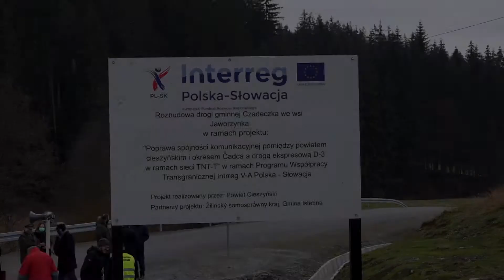Uroczyste przecięcie wstęgi otwierając nową drogę w Jaworzynce Czadeczce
W poniedziałek (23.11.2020) miało miejsce uroczyste przecięcie wstęgi otwierając nową drogę  w Jaworzynce - Czadeczce
Wykonane prace nowej drogi objęły odcinek od mostu do przysiółka Kikula do skrzyżowania z drogą na Kopanice. Remont drogi zrealizowano z dofinansowania w ramach środków
transgranicznych z Programu Interreg V-A Polska - Słowacja, pt. „Poprawa spójności komunikacyjnej pomiędzy powiatem cieszyńskimi, okresem Čadca, a drogą ekspresową D3 w
ramach sieci TEN-T”. Łączny koszt całej inwestycji wynosił ponad 5 mln zł, z czego dofinansowanie to ponad 954,5 tys. Euro (ok. 4,2 mln zł).
Wykonawcą była firma F.B.Serwis.